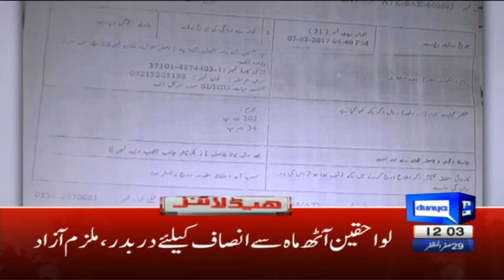Dawar Kundi Is Angry To Imran Khan - Headlines 12PM - 19 November 2017 | Dunya News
/subscription_center?add_user=dunyanews1